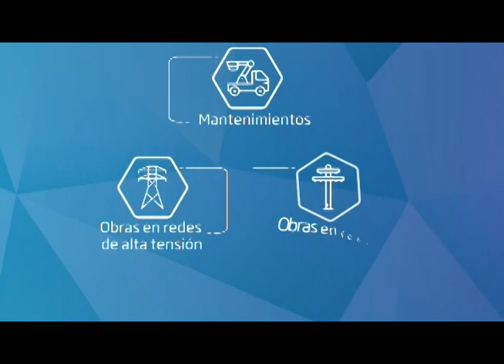Titulares jueves 08 de noviembre de 2018 popayán cauca.